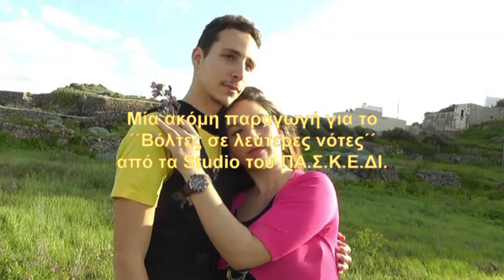Άκου τον πόθο μου - Ηλίας Καλιώρας - Ονούφριος Παντής CC-BY-NC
Μουσική-Στίχοι: Ηλίας Καλιώρας
Μία ακόμη παραγωγή για το ΄΄Βόλτες σε λεύτερες νότες΄΄, από τα Studio του ΠΑ.Σ.Κ.Ε.ΔΙ.
Ερμηνεία: Ονούφριος Παντής
Remix-Master: Δημήτρης Ράπτης
Σαξόφωνο: Βλαχάτης Αθανάσιος Nathan
Τα Πνευματικά και Συγγενικά δικαιώματα ανήκουν αποκλειστικά στον ΠΑΣΚΕΔΙ. Όσοι παίζουν αυτά τα τραγούδια δεν πληρώνουν ΑΕΠΙ και G.E.A. Για περισσότερες πληροφορίες
Παίζουν: Γιάννης Πρεβενάς
                 Νίκη Ραπανάκη

ΑΚΟΥ ΤΟΝ ΠΟΘΟ ΜΟΥ

Άκου τον πόθο μου
Μέσ’ απ’ το βλέμμα σου
Άκου στις φλέβες μου
Πως ρέει το αίμα σου.
Άκου το δάκρυ μου
Κυλάει στα μάτια σου
Άκου το βήμα μου
Στα μονοπάτια σου.

Άκου περπατώ
Και σφιχτά κρατώ
Το Αιγαίο σε γυάλα
Για να ρίξω μια στάλα
Στην αγάπη ψιχάλα.
Ξέρω πως θα πεις
Σ΄αγαπώ σαν με δεις
Να φτυαρίζω σκοτάδι
Και να ρίχνω το βράδυ
Στα φιλιά παραγάδι.

Άκου τα χείλη μου
Κυλούν στο σώμα σου
Άκου τη δίψα μου
Μέσ’ απ’ το στόμα σου
Άκου το γέλιο σου
Μέσ’ απ’ τα μάτια μου
Στα μονοπάτια σου.

Στα μέλη μας χορηγούμε :
1. Άδεια Δημόσιας εκτέλεσης των τραγουδιών που σας προσφέρουμε.
2. Υπεύθυνη Δήλωση ότι δεν χρησιμοποιείτε τραγούδια που ανήκουν σε ΑΕΠΙ, ΑΥΤΟΔΙΑΧΕΙΡΙΣΗ.
3. Απόδειξη Παροχής Υπηρεσιών για Νόμιμη Αναπαραγωγή Μουσικού Προγράμματος.
4. Άδεια Δημόσιας εκτέλεσης των τραγουδιών που σας προσφέρουμε.
5) Άδεια για ΔΗΜΟΣΙΑ ΕΚΤΕΛΕΣΗ ΠΟΔΟΣΦΑΙΡΙΚΩΝ ΑΓΩΝΩΝ, χωρίς απαιτήσεις για ΑΕΠΙ και G.E.A.
6) Άδεια για ;LIVE ελεύθερης εκτέλεσης ρεπερτορίου του ΄΄Βόλτες σε λεύτερες νότες΄΄

Με εκτίμηση